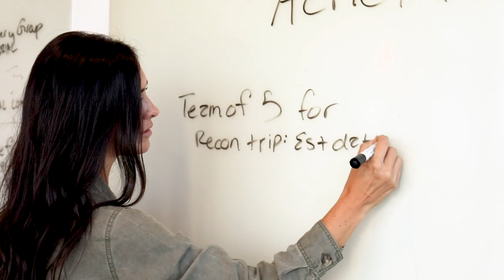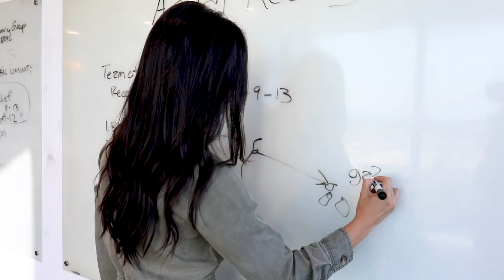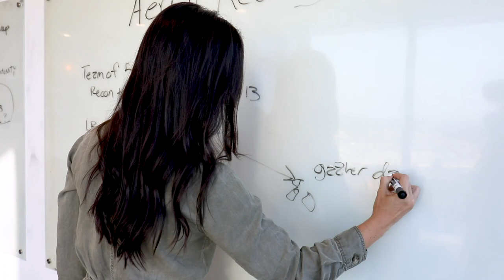Preparing for the Bahamas after Hurricane Dorian | Vlog 001 | Aerial Produced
Aerial Global Community is traveling down to the Bahamas from Nashville, TN, to support the nation in relief efforts following Hurricane Dorian. Follow us along on our journey and stay up to date by following our leader Britnie Turner on her YouTube channel as well

Aerial Produced is a media and production company dedicated to utilizing media to promote great causes, people, and ideas.